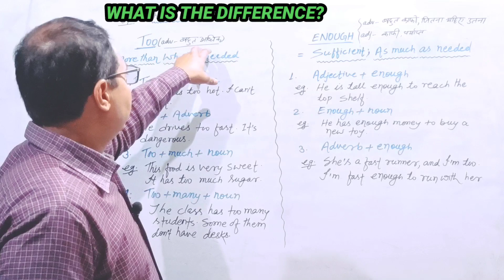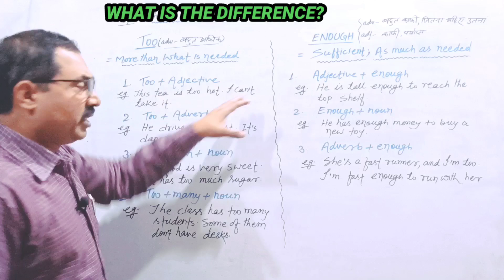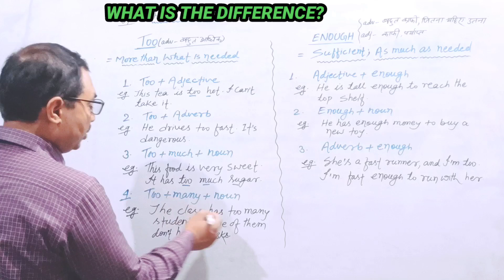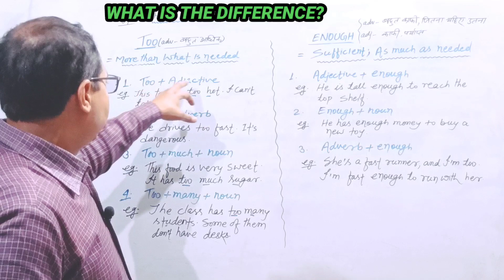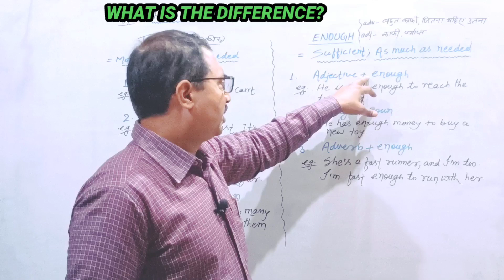USE OF TOO AND ENOUGH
CORRECT USE OF_ TOO AND ENOUGH_||
Hi
I am Rajbind Nirala from India.

Difference Between Too And Enough ||